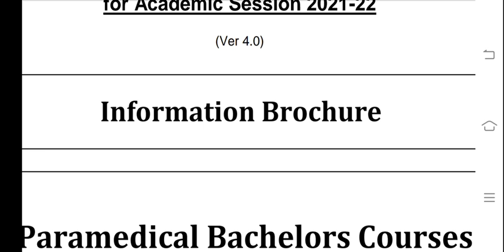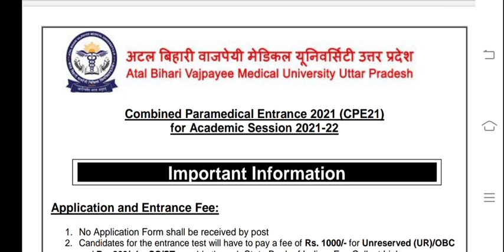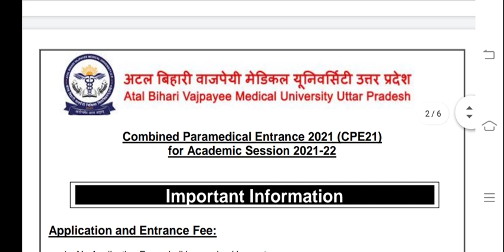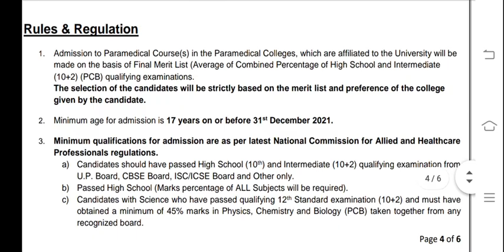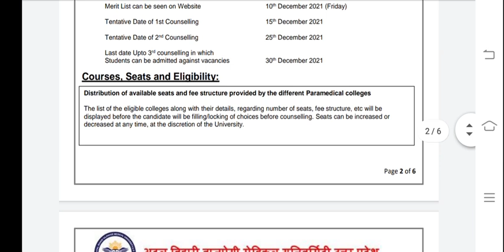Bsc nursing form released🔥|bsc nursing admission 2021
bsc nursing
cg bsc nursing online application 2021
bsc nursing application date
bsc nursing application date 2021 in kannada
lbs kerala bsc nursing application date 2021
jnu bsc nursing application form 2021
jkbopee bsc nursing application form 2021